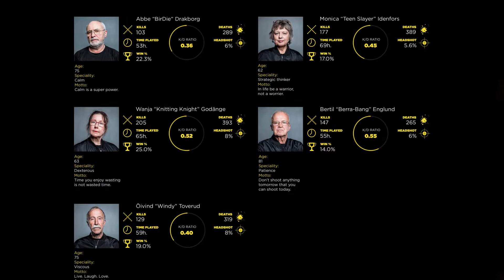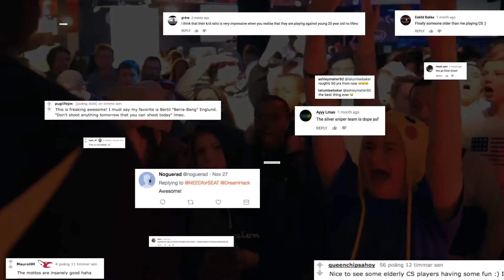Lenovo Silver Snipers